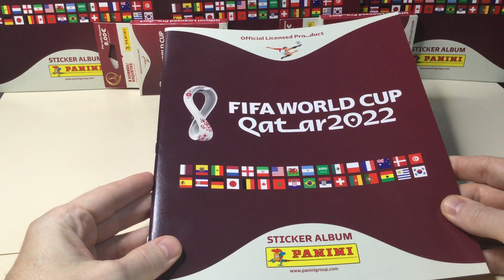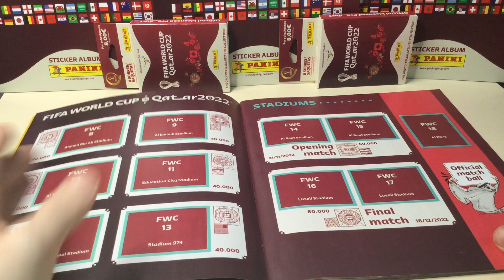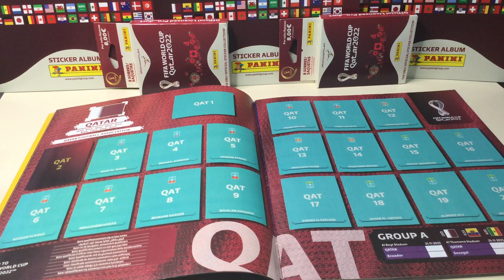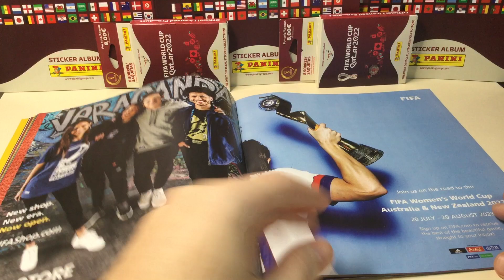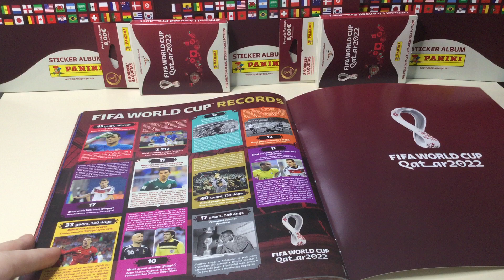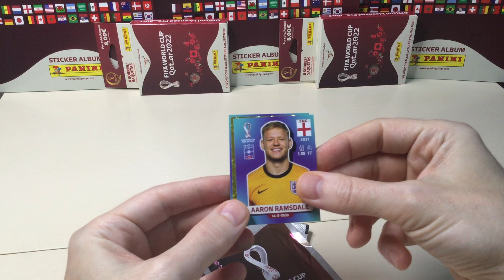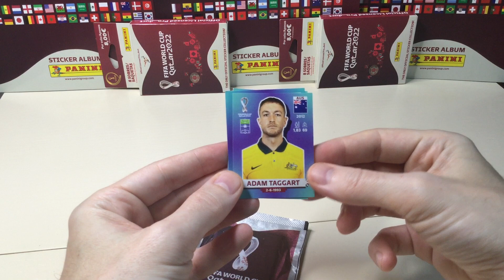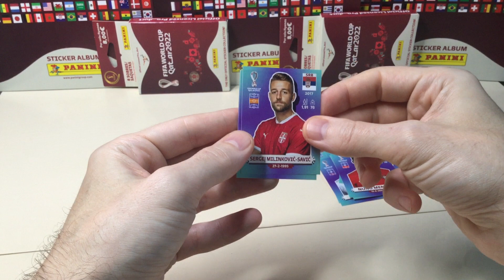ОБЗОР PANINI FIFA WORLD CUP QATAR 2022 / Коллекция наклеек Чемпионат Мира по футболу Катар 2022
Сделали обзор коллекции наклеек PANINI FIFA WORLD CUP QATAR 2022 (стандартная версия). Это наиболее полная версия альбома от компании Панини. Коллекция посвящена закончившемуся Чемпионату Мира в Катаре.